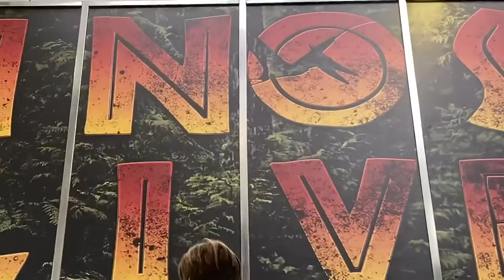Jurassic World (Plush Movie)